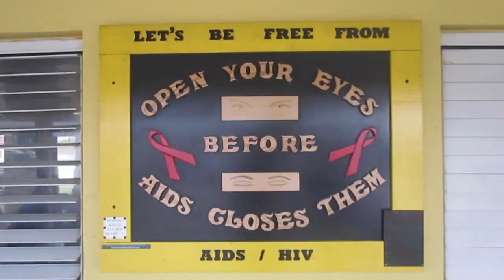Eleuthera, Bahamas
This is our travel vlog to Eleuthera, Bahamas! Most beautiful place in the world. No animals were harmed in the making of this video.